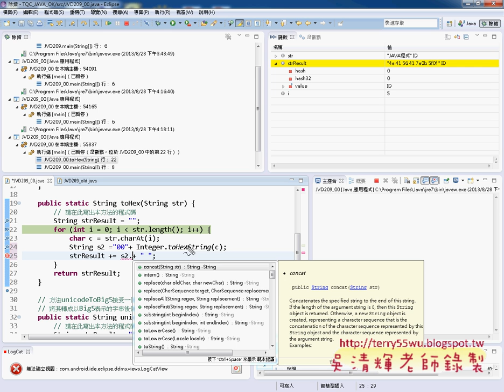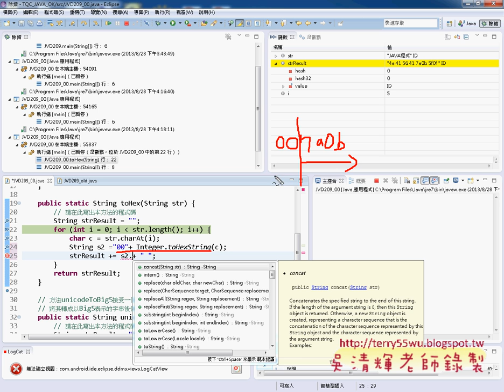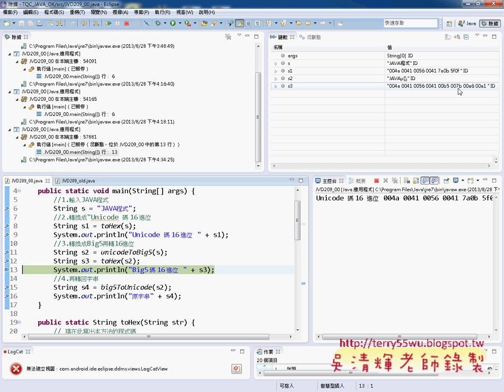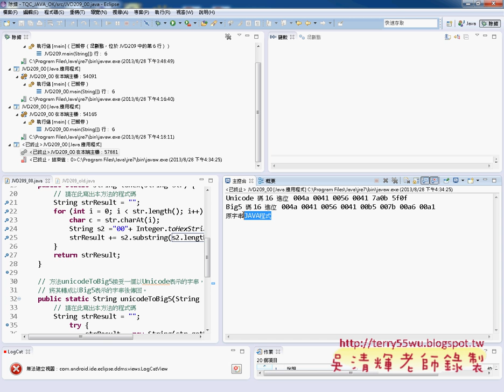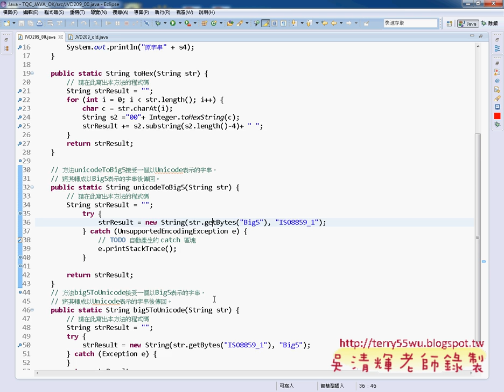09 證照209題文字編碼解答補00問題